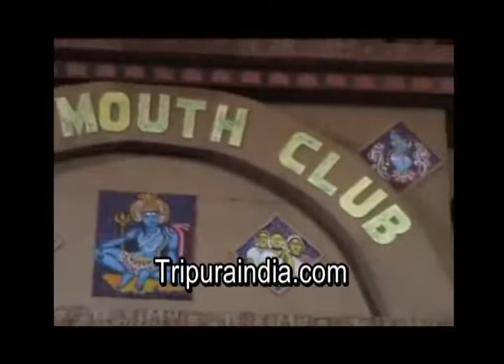Blood Mouth Club Bilonia